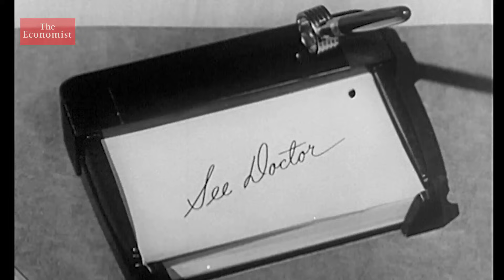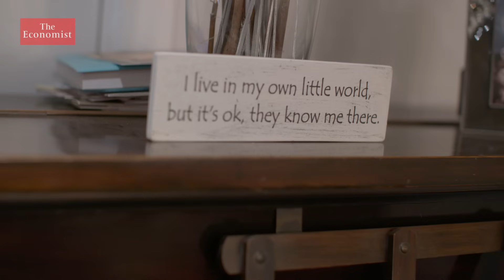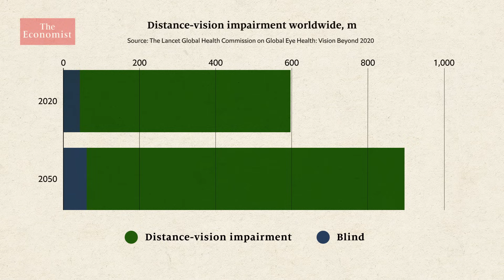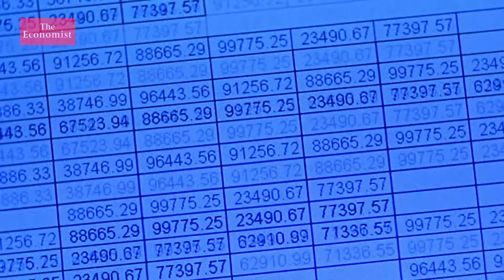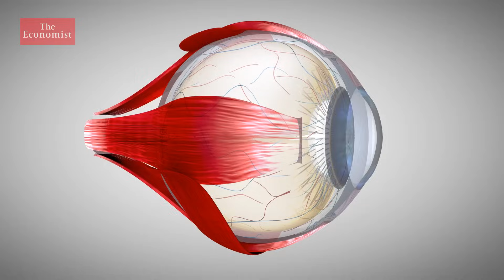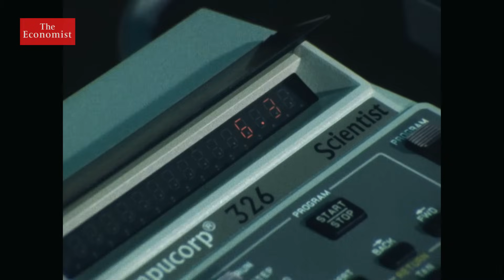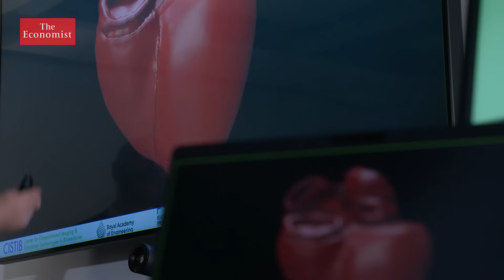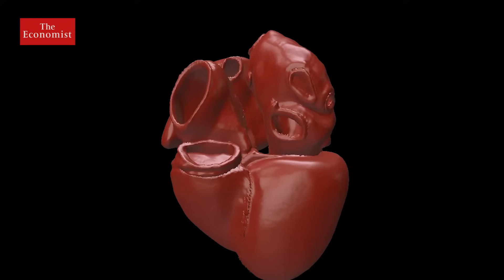How AI can make health care better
AI has the power to transform health care. From more efficient diagnoses to safer treatments, it could remedy some of the ills suffered by patients. Film supported by @maersk

00:00 - Can AI help heal the world?
00:45 - How can AI spot blindness?
04:01 - Protecting patients’ privacy
05:10 - How to share medical data safely
06:11 - Medical AI is rapidly expanding
08:02 - What do the sceptics say?
08.36 - Using AI for new medical devices
11:08 - What does the future hold for medical AI?

Read Tim Cross’s technology quarterly report on artificial intelligence and its limits

Sign up to The Economist’s daily newsletter to keep up to date with our latest stories

Listen to our podcast about how AI will be used in 20 years time

Watch our film on managing the risks and rewards of emerging technologies

Is AI capable of falling in love?